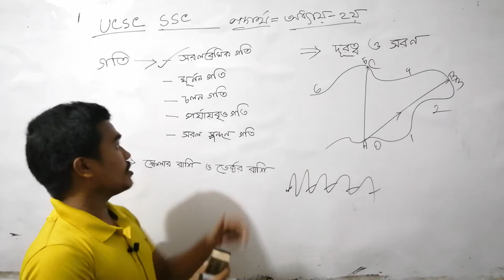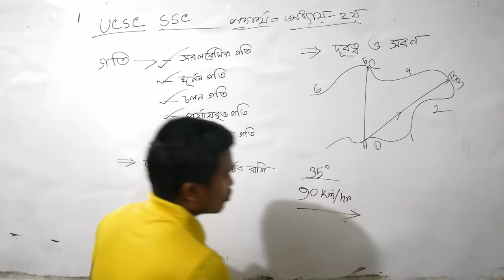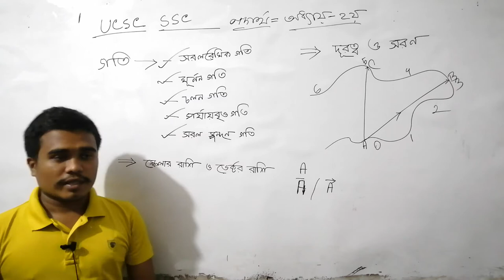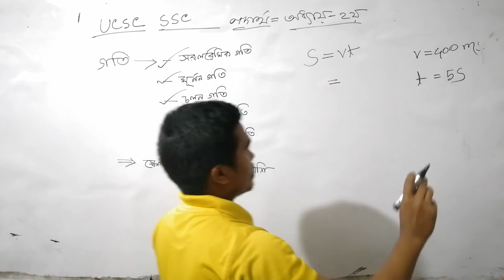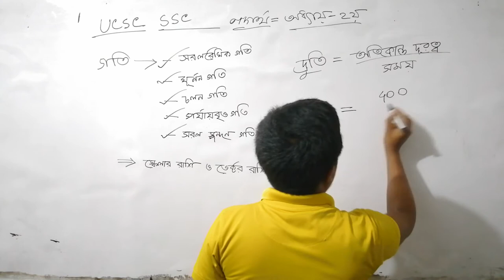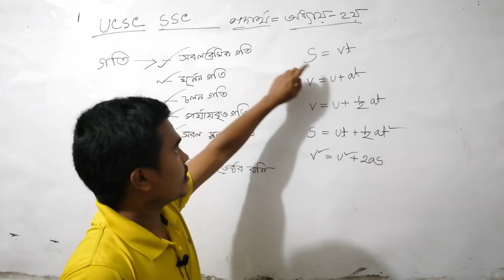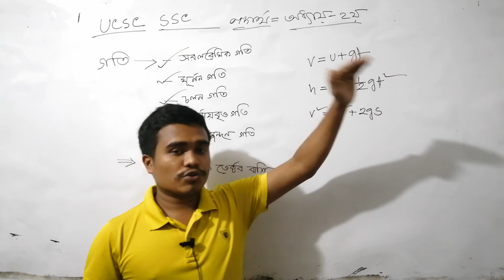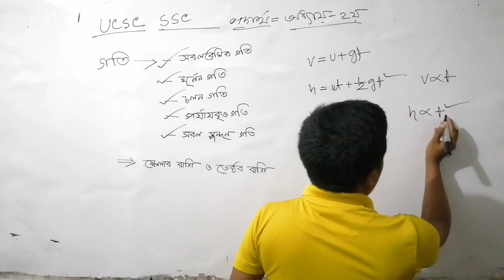SSC Physics Chapter- 2/Class Ten Physics/Class Nine Physics